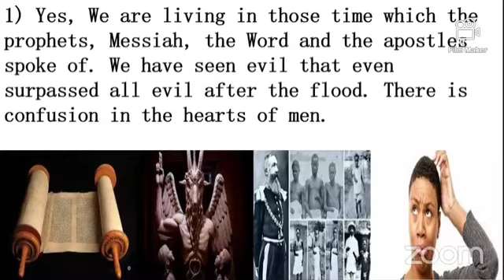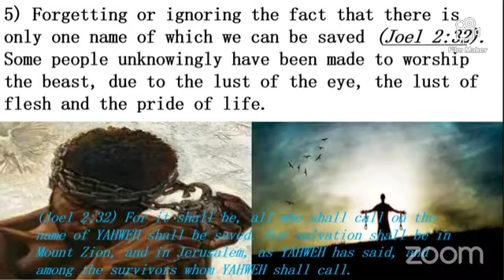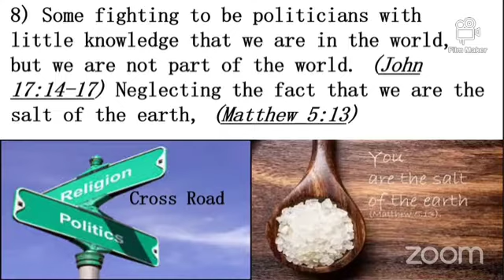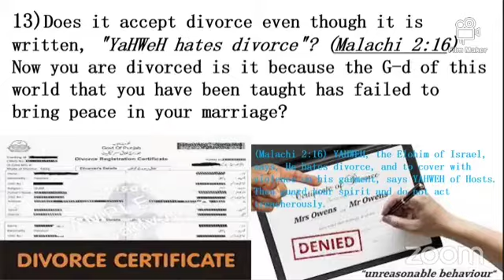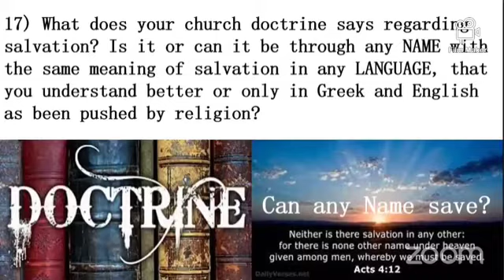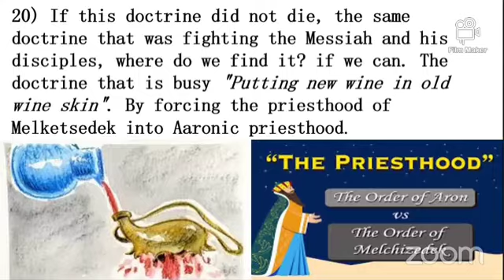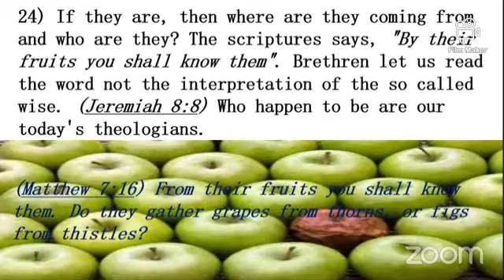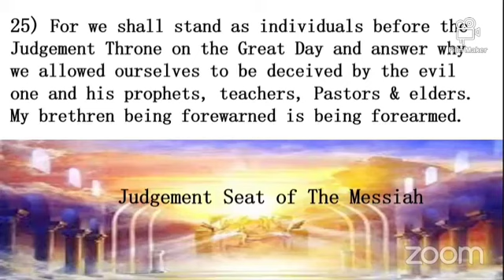Do not say you didn't know!